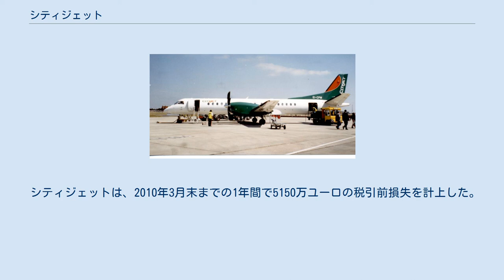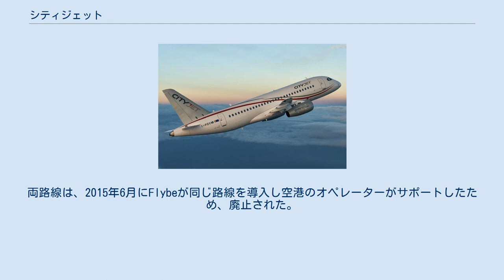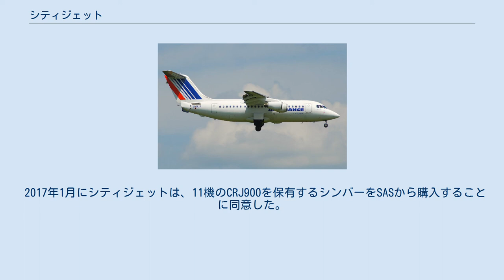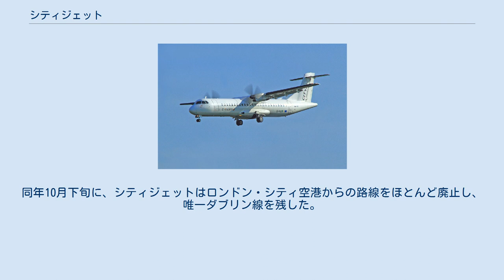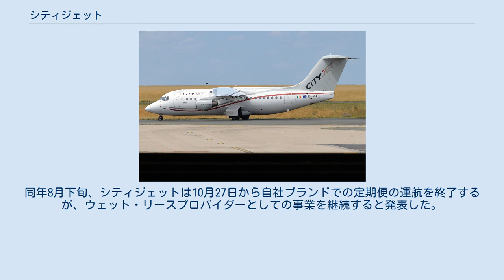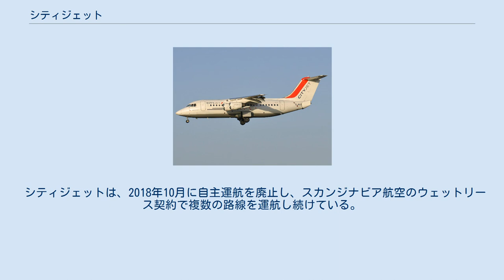シティジェット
エールフランス‐KLM
シティジェット（CityJet）はダブリン県フィンガル市コリンズタウンに本社を置くアイルランドのコミューター航空会社。
 シティジェットは2020年6月現在、自主運航はしておらず、エアリンガスおよびスカンジナビア航空のウェットリース契約で複数の路線を運航している。
 以前は、エールフランス‐KLM傘下のコミューター航空会社として運航していた。
2009年度にはロンドン・シティ空港利用者のうち100万人以上を輸送しているが、財務体質は良好でない状態が続いており、2012年にはエールフランスが売却を考えていると報じられた。
最終的にエールフランスは、2014年5月にシティジェットをイントロ・アビエーションに売却した。
2016年3月には、創設者のパット・バーンと他の投資家によって購入された。
 シティジェットは1992年に設立され、1994年1月12日にヴァージン・アトランティック航空とのフランチャイズ契約としてダブリン - ロンドン・シティ空港間の単一路線を運航し、「ヴァージン・シティジェット」として運航していた。
主な競合相手は、ダブリン - ロンドン・ヒースロー空港間を運航していたブリティッシュ・ミッドランド航空とエアリンガス、またダブリン - ロンドン・スタンステッド空港間を運航していたライアンエアだった。
しかし、エアリンガスが1999年9月にダブリン - ロンドン・シティ線を運航するまで、当路線を独占していた。
 1995年6月、ヴァージン・シティジェットはダブリン - ブリュッセル間の路線を運航し始め、サベナ・ベルギー航空、エアリンガスと競合した。
 1996年に、ヴァージン・アトランティック航空とのフランチャイズ契約を終了し、同年の7月末から独自のシティジェットブランドを使用し、事業を継続することを決定した。
すでにダブリン - ロンドン・シティ、ブリュッセル、マラガへの定期便を当時は飛ばしていた。
ヴァージンアトランティックのフランチャイズを廃止する決定は、ヴァージンが独自の格安航空会社、ヴァージン・エキスプレスでヨーロッパの短距離市場に参入し、顧客がシティジェットと混同するのではないかと恐れたためだった。
 エールフランス時代のシティジェットのロゴ（赤いラインはエールフランスのロゴの一部） エールフランス傘下の頃のシティジェット（エールフランス塗装のアブロRJ85） エールフランス傘下の頃のシティジェット（当時のシティジェット塗装のアブロRJ85） 1999年には、シティジェットは破産寸前だった。
エア・フォイルはシティジェットの株式の半分を取得し、債務を引き受けた。
エールフランスは、200万ポンドを投資しながら、さらに25％を占めた。
新しい構造の下で、シティジェットは独自の定期路線を維持しながら、エールフランスのヨーロッパの主要下請航空会社にもなった。
しかし、依然として損失を出し続けた。
 2000年初頭に、エールフランスはシティジェットのすべての株式を引き継ぎ、唯一の所有者となった。
当時、シティジェットはすでにエールフランス向けに8機中7機を運航していた。
アイルランドの子会社に地域事業を外部委託することによるエールフランスへの全体的な節約は、約40パーセントと推定された。
エールフランスの労働組合との契約に基づき、100席未満の航空機の運用を地域のパートナーや子会社に外部委託することを許可されていた。
 2002年にはエールフランスの100％子会社となり、ロンドン・シティ空港と欧州各空港の輸送を担うようになった。
 2006年、パリ - ダブリン線、バーミンガム線、エディンバラ線、ロンドン・シティ線、フィレンツェ線、ヨーテボリ線、チューリッヒ線をエールフランスの補足的な運航をシティジェットで運用した。
さらに、シティジェットは依然としてロンドン・シティ - ダブリン間を運航していた。
機材は20機のBAe146で運航していた。
2006年12月から、メサバ航空から2億2100万ドルの契約で購入したSTOL性能に優れたアブロRJ85に置き換え始めた。
 2007年12月24日、エールフランス-KLMは、パンタホールディングスからのVLMエアラインズの買収に関する合意に署名したことを発表し、2009年5月28日に、VLMエアラインズは、シティジェットブランドで徐々に事業を開始すると発表した。
2010年6月1日の時点で、VLMエアラインズ...